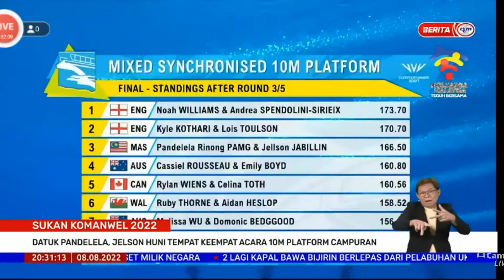SUKAN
Streaming Now On YouTube Channel Echam Sham

Facebook Page Echam Sham
Instagram Account Echam Sham
Twitter Account Echam Sham
TikTok Account Echam Sham